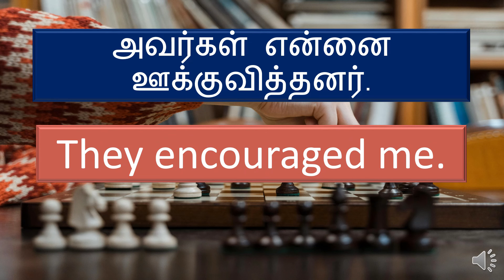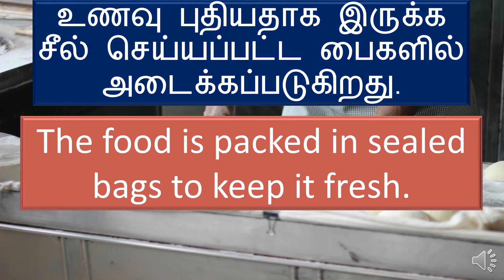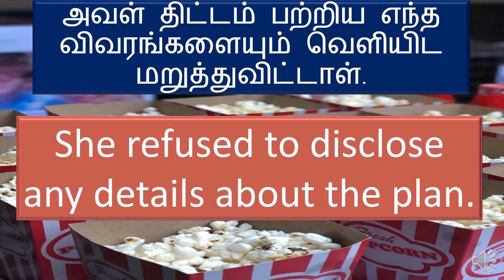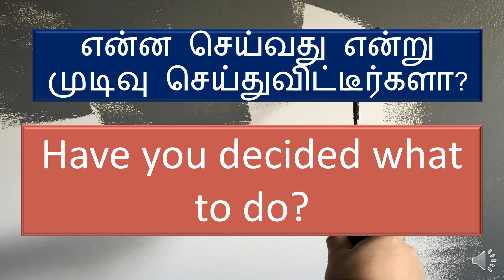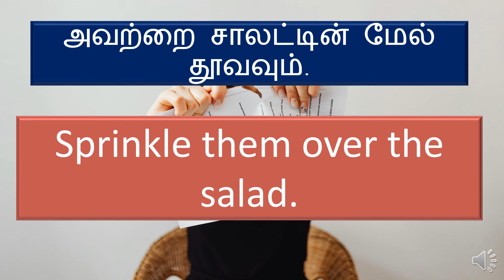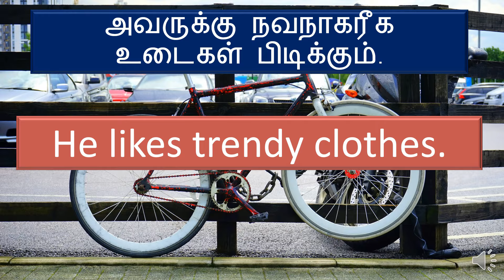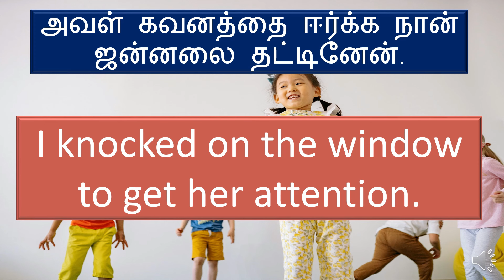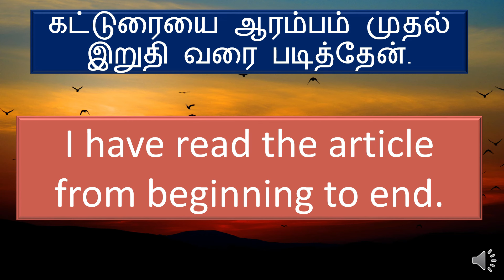இந்த😊 சொற்கள்🍉 எல்லாம் 🌭ரொம்ப தெளிவா 🥮இருக்கும்🌯 |Encourage| தமிழ் | English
You may search our videos by:
Spoken English
English Grammar
Simple Sentence
Easy Sentence
simple Sentences
Easy Sentences
Easy Sentences In Tamil
Aangilathil Pesa
Spoken English for beginner
Encourage
bit
they
forward
understand
stay
problem
properly
here
cooked
parcel
fresh
sealed
concert
opinion
sought
matter
admission
local
advertised
detail
refuse
full
disclose
given
decide
To do
outside
decided
floor
drive
learning
sprinkle
another
information
hire
cycle
expensive
include
trendy
latest
thought
cheap
difference
quickly
attention
time
talented
cleverest
fitness
cleverest
dawn
Beginning